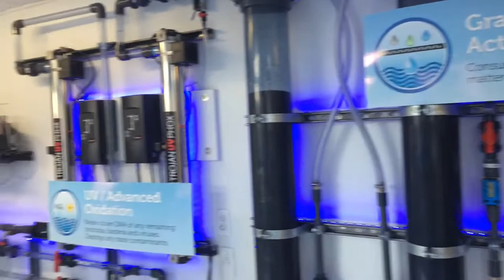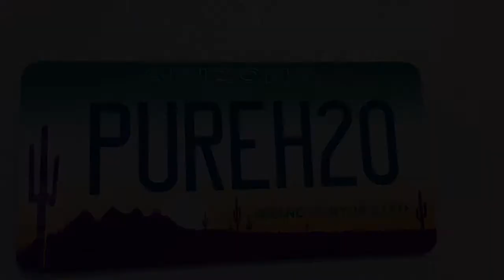Yuma brewmaster accepts wastewater beer challenge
Chris Wheeler, owner of Prison Hill Brewing Co., brewed the Lockdown Lager for the contest. The beer is made with purified wastewater and debuted at the recent Celebrate the Heat block party held downtown.